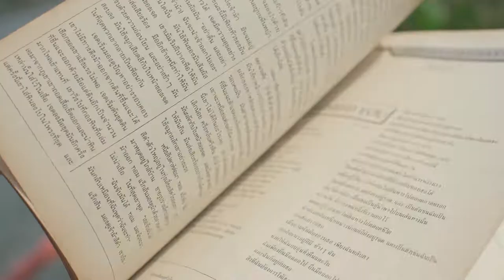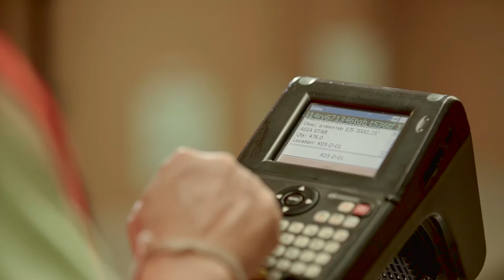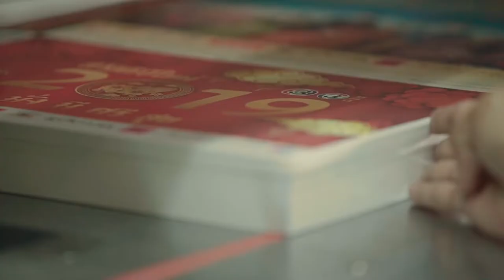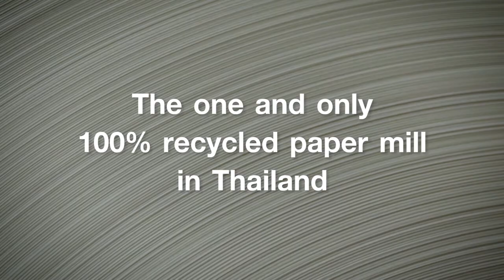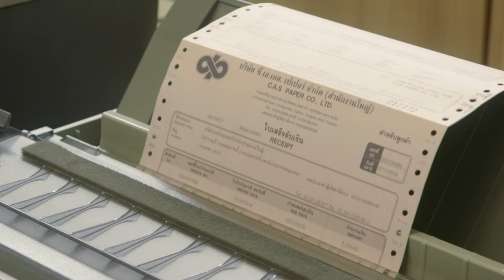Company Profile : CAS Holding (ENG)